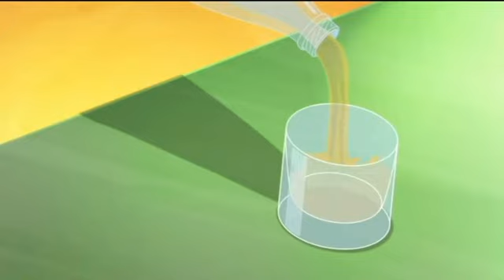Лолирок - 1 сезон 18 серия на русском.